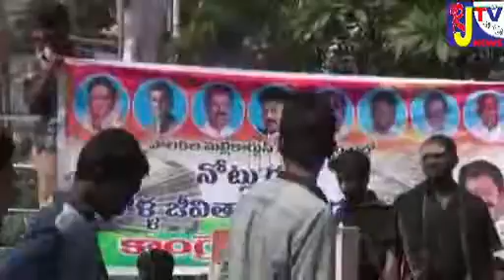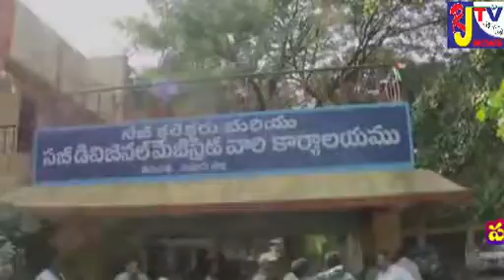Royal J TV News(jolaliTV)24/11/16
congress Dharana at Tirupati mlc Ramachandraiah
press meet chittoor collector Sri Siddharta jain